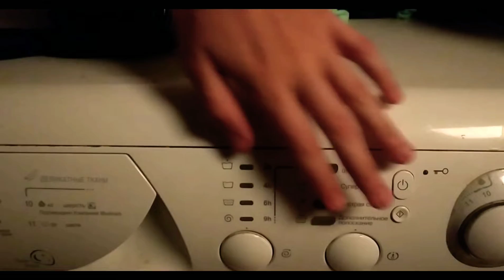Питерские пельмени "Женская сумочка" проверка от Бати.